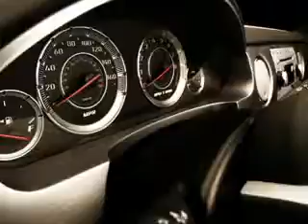2001 Oldsmobile Alero Keystone Chevrolet Sand Springs, OK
2001 Oldsmobile Alero- check out this RED 2001 Oldsmobile Alero, equipped with a 4 Cyl. engine and an automatic transmission. enjoy an impressive 29 miles to the gallon on this great car with features like Tilt Steering Wheel, Cruise Control, Air Conditioning, Traction Control System, Anti Theft/Security System, Dual Air Bags, Power Steering, and much more. Enjoy the drive and have peace of mind in this 2001 Oldsmobile Alero. see us at Keystone Chevrolet today!
vin- 1G3NL52TX1C140431

Keystone Chevrolet
8700 Charles Page Blvd.